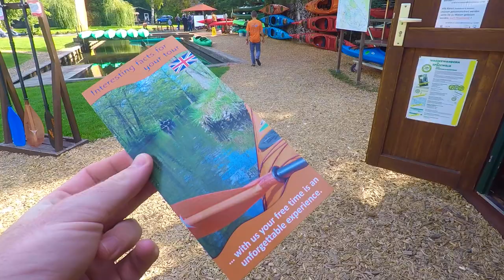We went KAYAKING through GERMAN RIVERS!!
Sunday fun day, Mariann planned something for the weekend and I had no idea what we were up to until we arrived in Spreewald to go kayaking... sit back and enjoy our little adventure and see the beauty around where I am living in Germany!